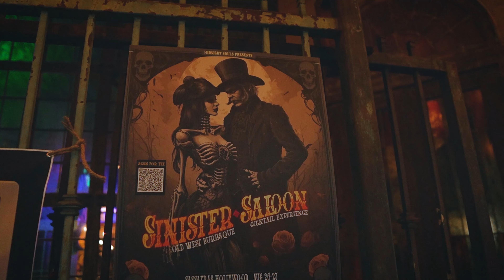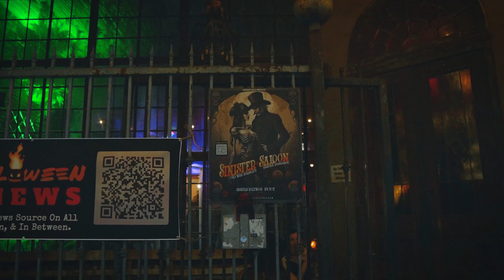Sinister Saloon - Rawl of the Dead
Highlights from this amazing event for the witches brew-themed night "Sinister Saloon". Follow them for upcoming events.